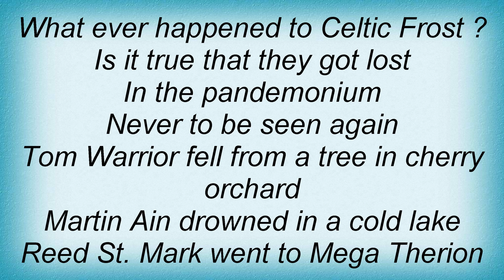S.o.d. - Celtic Frosted Flakes Lyrics